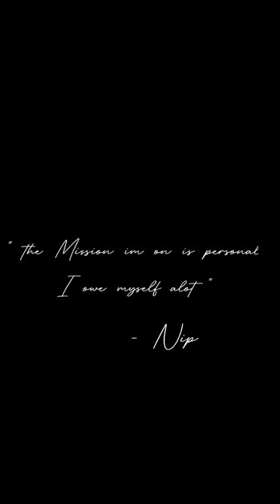DJ Gilmore HBCU Showcase Highlights (2023)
All the support is greatly appreciated Family 🙏🏼